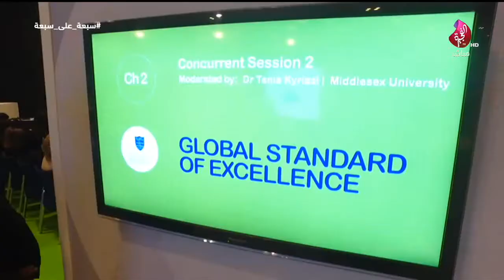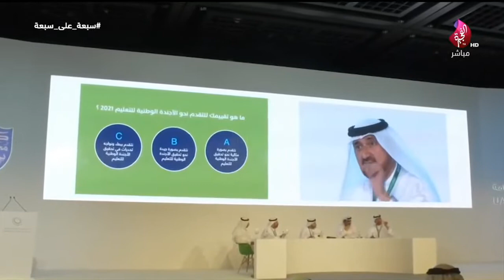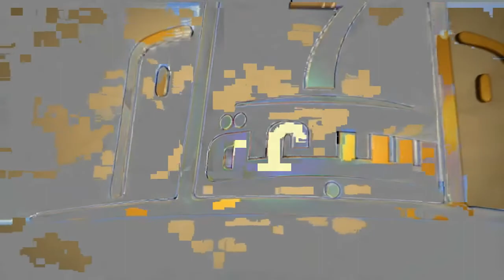برنامج سبعة على سبعة حلقة 408 تاريخ 24-01-2019 تلفزيون الفجيرة